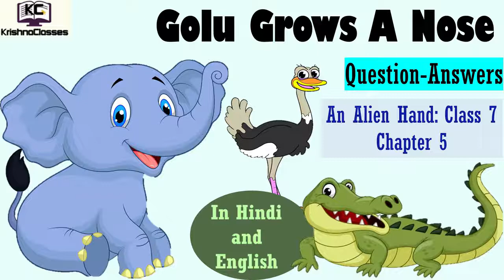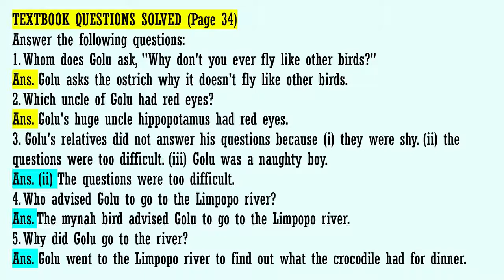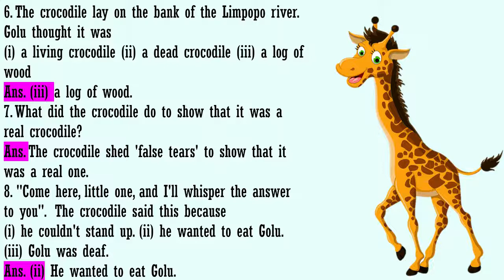Golu Grows A Nose Question Answers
Golu Grows A Nose Class 7 Question Answers
Golu grows a nose chapter 5 हिंदी में ncert English class 7th An Alien Hand